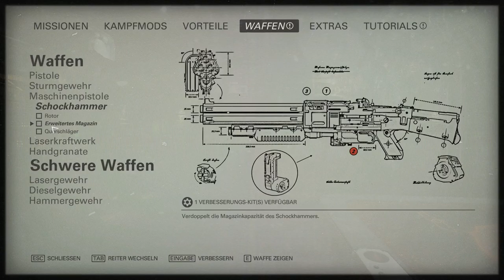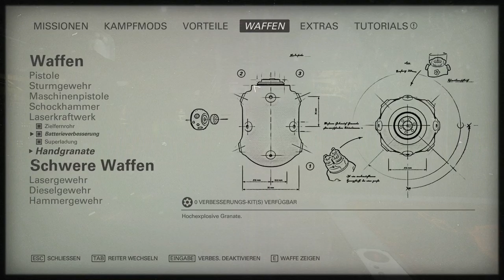Wolfenstein 2 ⛔ The New Colossus #09 - Let´s Play